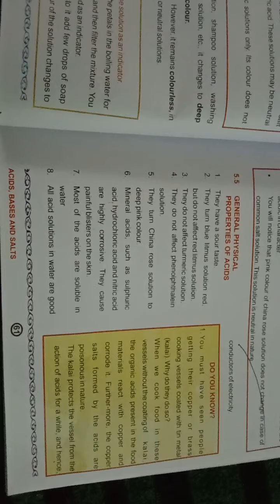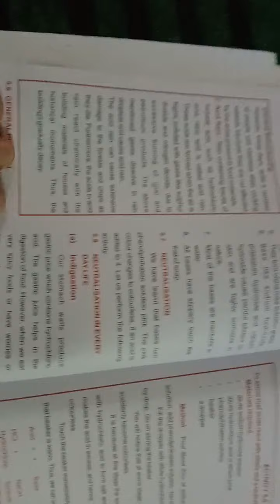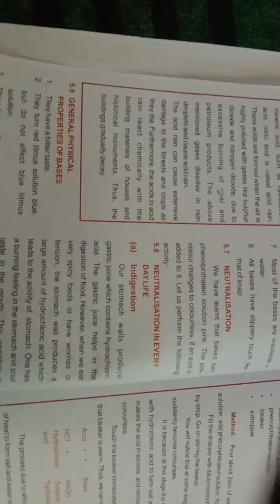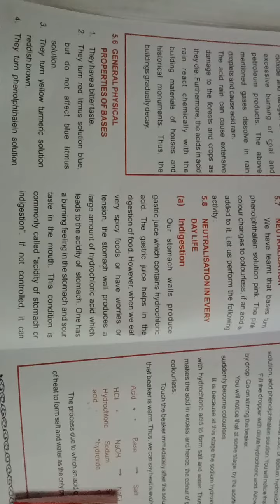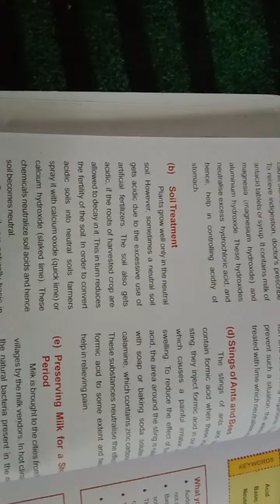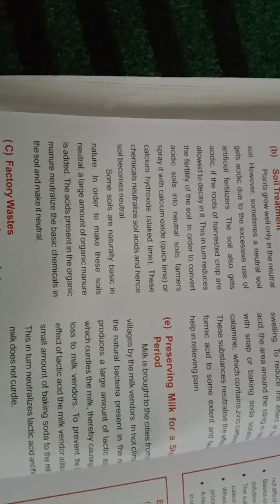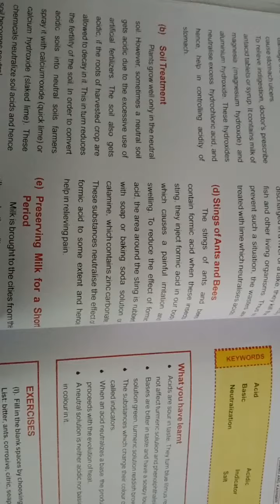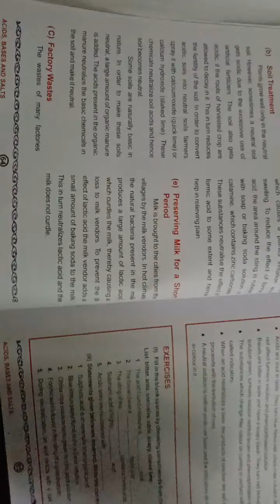Class 7th Science Topic (physical properties of Acids and Bases)by Javid Ahmad